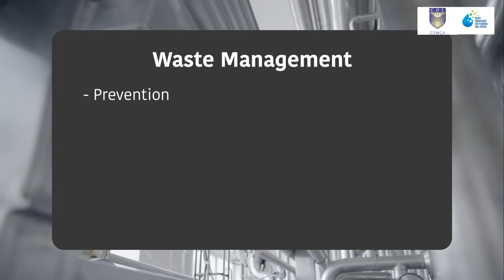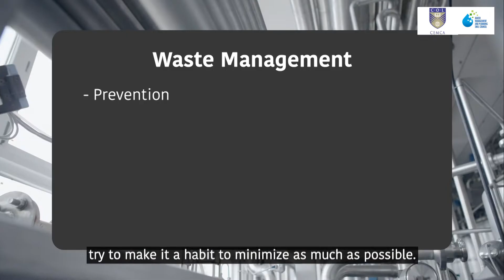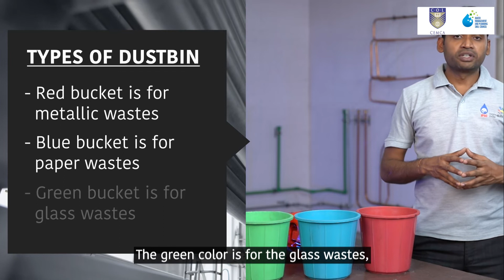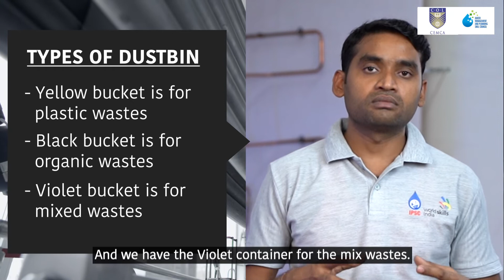17 Waste management and cleanliness